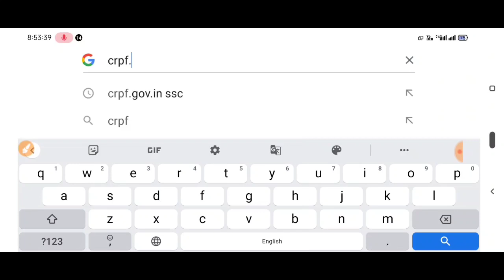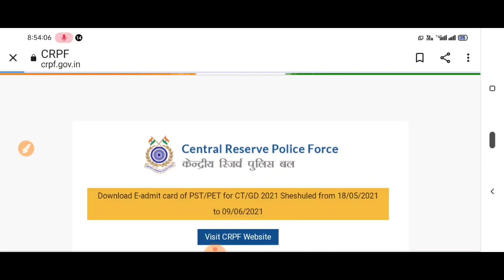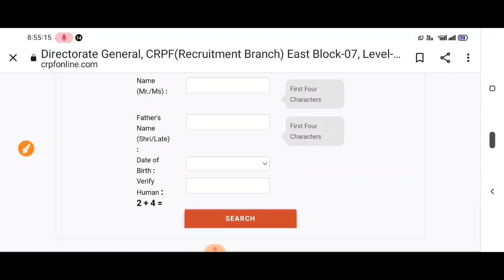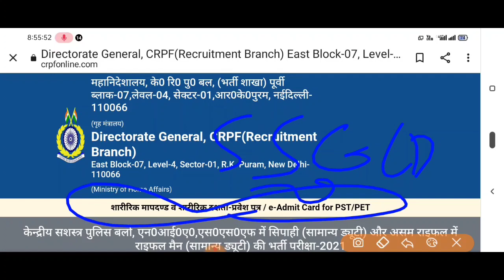SSC GD 2021 ADMIT CARD RELEASE PET PST DATES SSC CONSTABLE GD 2021 EXAMINATION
Ssc gd admit card result schedule out ssc gd admit card 2021 ssc constable gd 2021 examination e admit card release
sscgd2021 GD2021ADMITCARD SSCCONSTABLEGD2021 PET PST DATES